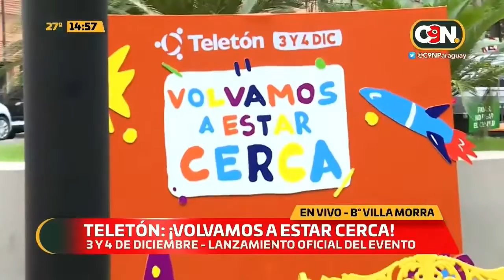Hoy se realizó el lanzamiento de Teletón Paraguay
Con el lema "Volvamos a estar cerca" Teletón Paraguay vuelve para la gran fiesta solidaria. Te esperamos el 3 y 4 de diciembre